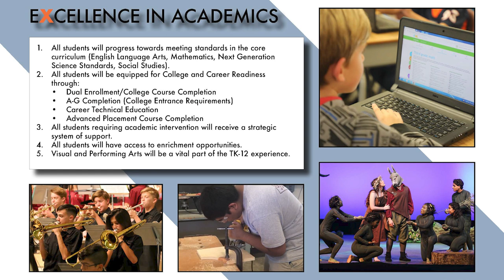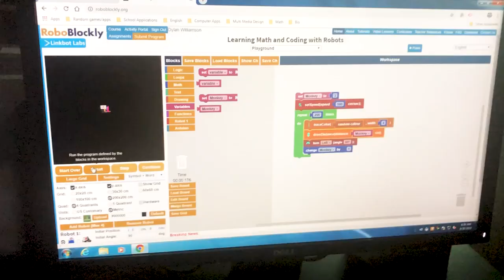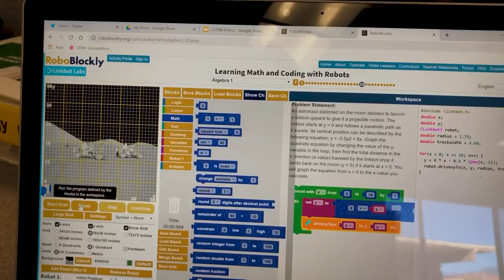Redlands Success Story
Redlands Unified School District's C-STEM program focuses on "Integrating Computer Science into Math Education to Close the Achievement Gap."